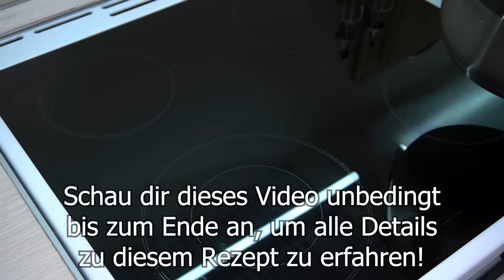Dank dieser Blumenkohlsuppe Ich habe in einem Monat 10 kg abgenommen! Gemüsesuppe ohne Fleisch.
Dank dieser Blumenkohlsuppe Ich habe in einem Monat 10 kg abgenommen! Kartoffelsuppe mit Blumenkohl. Leckere und leichte Suppe! Gemüsesuppe ohne Fleisch! Ich koche diese Gemüsesuppe jeden Tag essen! Vegane Gemüsesuppe! Diese Kartoffelsuppe werden Sie jeden Tag kochen! Schneiden und mischen Sie einfach Gemüse, Kartoffeln und Blumenkohl für eine leckere vegetarische Suppe! Dank dieser Gemüsesuppe Ich habe in einem Monat 10 kg abgenommen! Vegane Blumenkohlsuppe. Viele Vitamine, wenig Kalorien! Diese schnelle Blumenkohlsuppe ist in 30 Minuten fertig! Ich esse dieses Kartoffelsuppe mit Blumenkohl den ganzen Tag und nehme ab! Suppe ohne Fleisch zubereiten! Jeder wird nach diesem Blumenkohlsuppe Rezept fragen! Dieses Vegane Suppe Rezept hilft beim Abnehmen! Kartoffelsuppe Kochen! Kartoffel Suppe wird sogar von Kindern geliebt! Suppen Rezepte leicht! Das ist die liebste Kartoffelsuppe Rezept meiner Familie! Die Suppe mit Blumenkohl ist so lecker, dass Sie sie oft kochen werden! Sie diese leichte Gemüsesuppe mit Blumenkohl und Kartoffeln und Ihre Familie wird glücklich sein!

REZEPT UND ZUTATEN:
1 Zwiebel.
Olivenöl.
Lauch.
1 Karotte.
4 Kartoffeln.
Wasser 2,5 Liter.
15 Minuten kochen.
1 Blumenkohl.
Petersilie, Dill.
2 Scheiben Brot.
Olivenöl.
Salz, Schwarzer Pfeffer.
Esslöffel Frischkäse.
Petersilie und Dill zugeben.
Weitere 5 Minuten kochen.
Die Suppe ist fertig!
Petersilie, Dill.
Olivenöl.
1 Knoblauch, Salz.
Gut mischen.
Das Brot buttern.
Wir haben sehr leckere Croutons bekommen!
Guten Appetit!